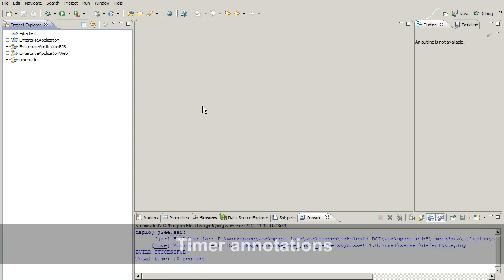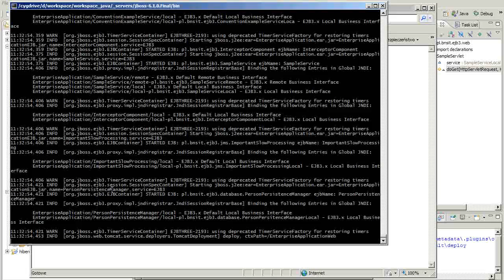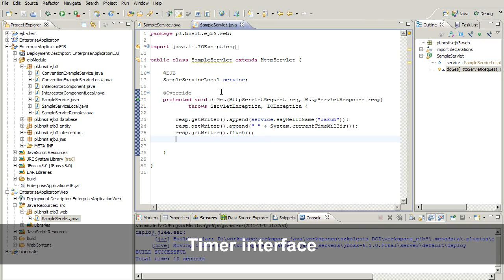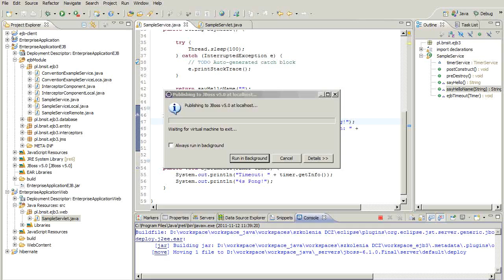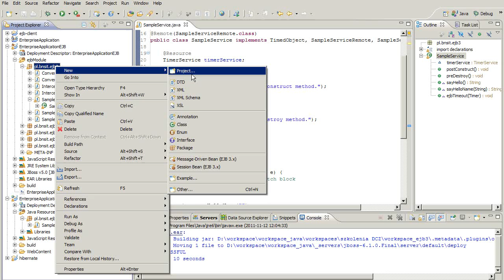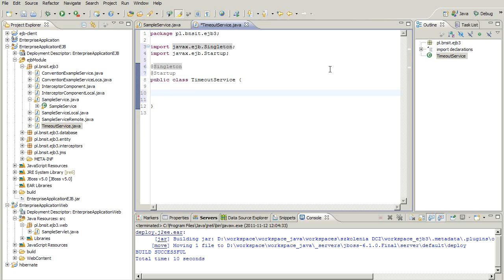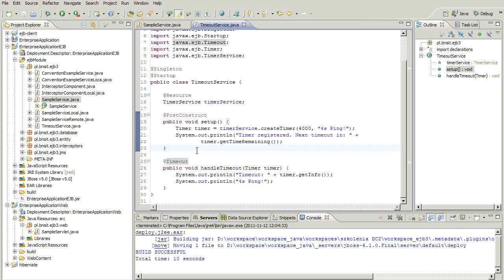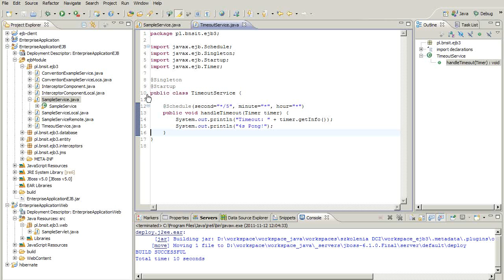Tworzenie aplikacji z użyciem EJB3 / Moduł 8. Timer Service / Cz. 1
Opis modułu:
Kontener EJB umożliwia wyzwalanie czasem metod biznesowych poszczególnych komponentów. Praktycznie przeanalizujemy proces konfiguracji usługi (rejestracji komponentu) oraz samo cykliczne wywołanie metod biznesowych.

Opis szkolenia:
Devcast Tworzenie aplikacji z użyciem EJB3 opisuje zagadnienia związane z tworzeniem aplikacji z wykorzystaniem EJB3. W kolejnych modułach przedstawiane są różne aspekty platformy Java Enterprise Edition, sposoby tworzenia komponentów, współpraca z bazą danych (JPA), wykorzystanie usług dostarczonych przez serwer aplikacji (JMS, transakcje) - na wdrożeniu skończywszy (struktura archiwum EAR). Omówione są zarówno teoretyczne aspekty aplikacji wykorzystujących Enterprise Java Beans, jak i praktyczna strona procesu wytwarzania systemu.

Dla kogo: programiści.
Wymagana wiedza i umiejętności: doświadczenie w programowaniu w języku Java.
Poziom szkolenia: średnio-zaawansowany.

Devcast Tworzenie aplikacji z użyciem EJB3 zakłada, że uczestnik posiada doświadczenie w programowaniu w języku Java. W trakcie szkolenia trener szczegółowo wyjaśnia ideę kontenera aplikacji i to, w jaki sposób tworzyć aplikacje korporacyjne z wykorzystaniem kontenera EJB3.

Tworzenie aplikacji z użyciem EJB3 / Building Web Applications using EJB3/ Moduł 8. Timer Service / DevCastZone